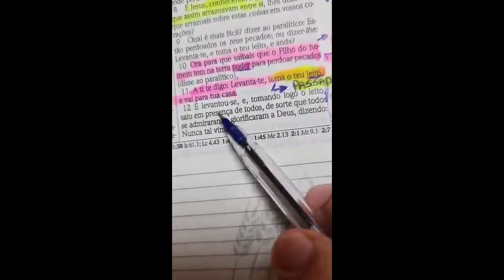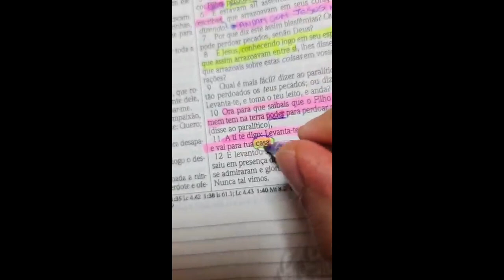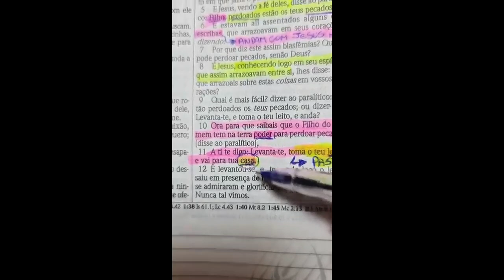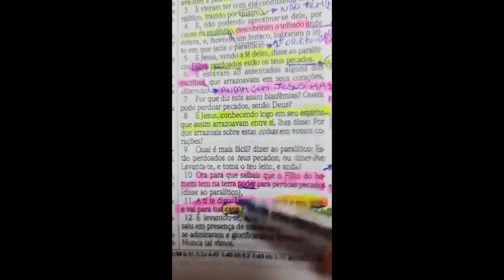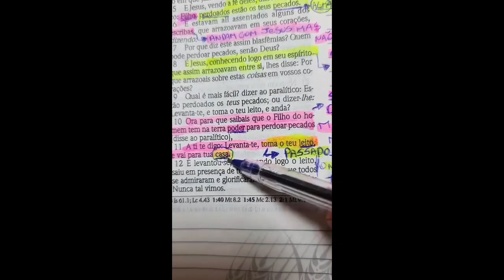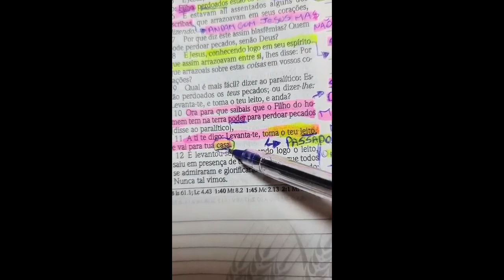RECEBA MILAGRE NA SUA CASA | PR.RODRIGO SANTANNA